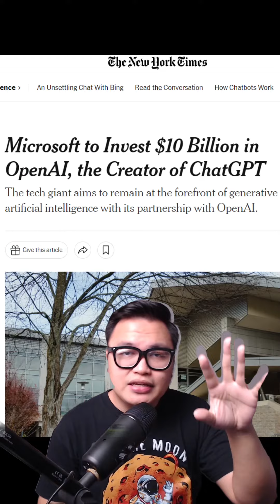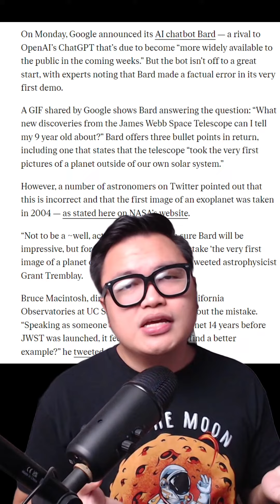INVESTING on A.I.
Anong Companies ba yung dapat natin aralin kung gusto natin sumakay sa HYPE ng AI???